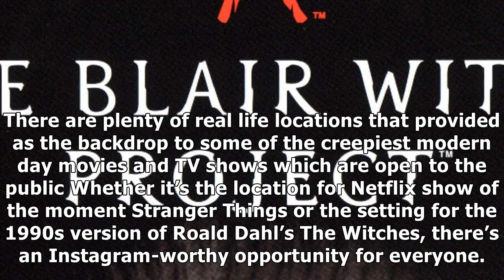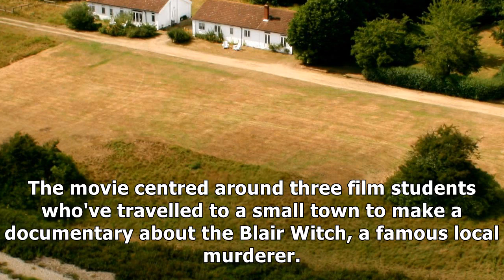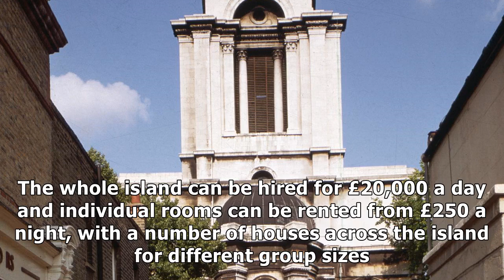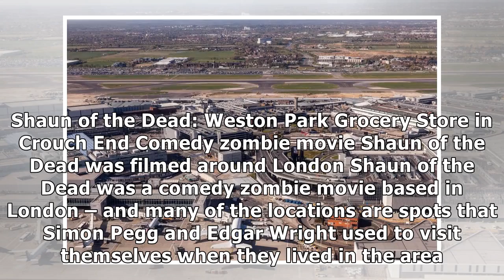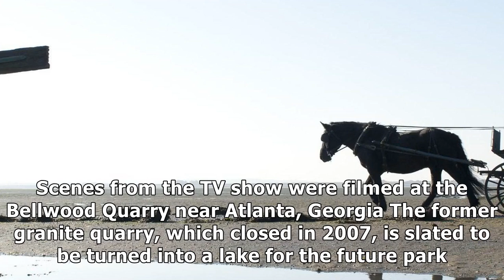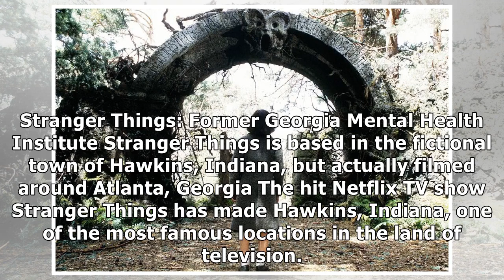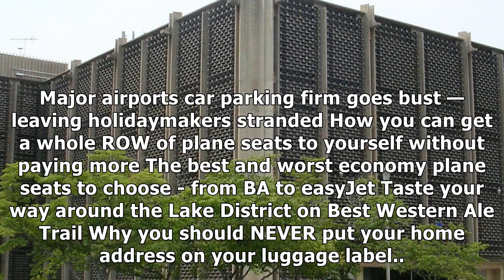Spooky filming locations used in the best horror movies and tv shows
FORGET the Haunted House at the local fair – the best way to get the frights is ...